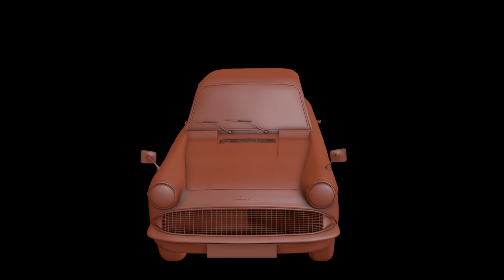Ford Anglia 105E (1967) - OGL Turntable Render